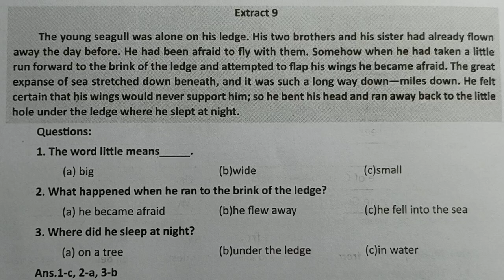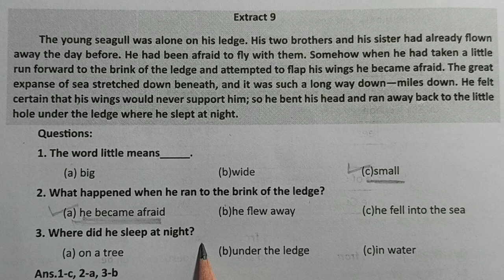Class10 English exam paper 19 february 2024 |important question extract from prose | part-4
Class10 English exam paper 19 february 2024 |important question extract from prose | part-4||Class10 English exam paper 19 february 2024 | important question answer varshik pariksha paper| class 10 varshik pariksha paper angrejee| mpboard Class- 10th English paper 19 february important question answer| class10thenglish @examstudyandpreparation